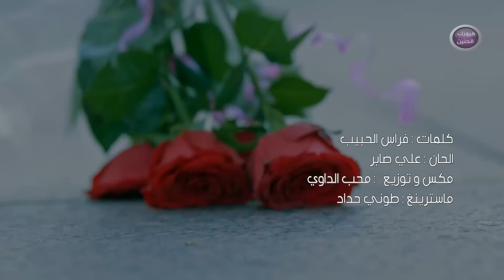همام - توب توب (فيديو كليب) | 2015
Hammam - Toub Toub (video Clip) | 2015

اخراج سوران علي شريف